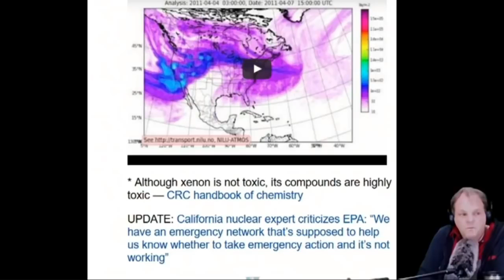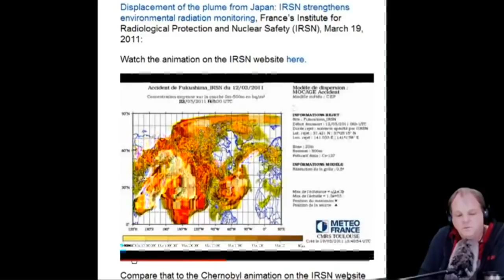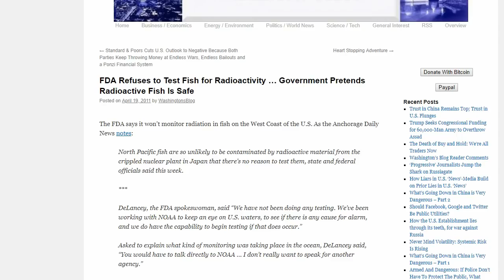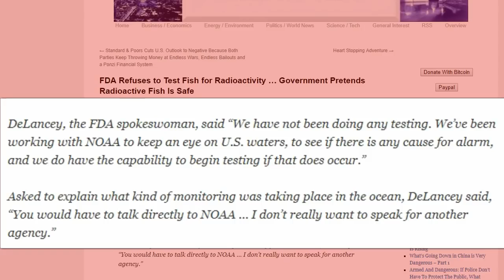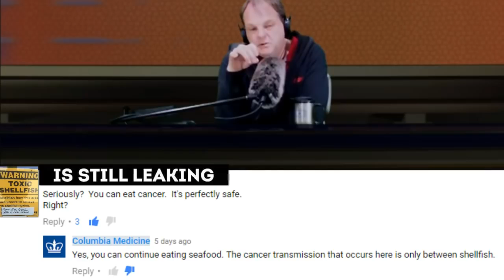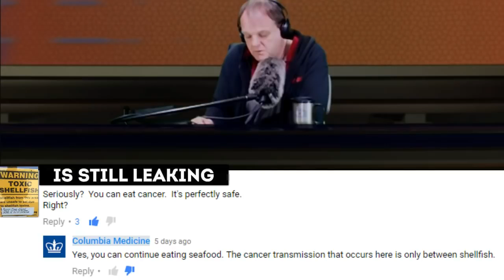Tuna Kills More People Than Guns No Progress at Fukushima Only Lies (SW)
My view: if you want a trip, look at the side of tuna sometime. You'd never imagine something with so many warnings and cautions against eating would be viewed as food, let alone sold.

And that was before the radiation...

Don't Miss 3/11 The Nuclear Proctoligist His other channel Thanks to TheTrueRae Smile ZANZABAR RETURNS WITH A SHARKS VIEW on RADIATION

FDA Refuses to Test Fish for Radioactivity … Government Pretends Radioactive Fish Is Safe. The FDA says it won’t monitor radiation in fish on the West Coast of the U.S.The FDA said North Pacific fish are so unlikely to be contaminated by radioactive material from the crippled nuclear plant in Japan that there’s no reason to test them, state and federal officials said this week.

DeLancey, the FDA spokeswoman, said “We have not been doing any testing. We’ve been working with NOAA to keep an eye on U.S. waters, to see if there is any cause for alarm, and we do have the capability to begin testing if that does occur.”

Asked to explain what kind of monitoring was taking place in the ocean, DeLancey said, “You would have to talk directly to NOAA … I don’t really want to speak for another agency.” But NOAA fisheries spokeswoman Kate Naughton declined to answer questions and referred a reporter back to DeLancey and the EPA.

DeLancey said that so far, there’s no reason for concern about Fukushima. The radioactive materials in the water near Fukushima quickly become diluted in the massive volume of the Pacific, she said. Additionally, radioactive fallout that lands on the surface tends to stay there, giving the most unstable ones isotopes like iodine time to decay before reaching fish, she said.

Of course, radioactive isotopes like cesium 137 are very long-lived, and so won’t necessarily decay before they reach fish. And – in typical Orwellian agency-speak – the FDA is trying to reassure people that eating contaminated fish poses no health risk. Alexander Higgins points out that Japanese fish exceed federal radiation limits by 2400%